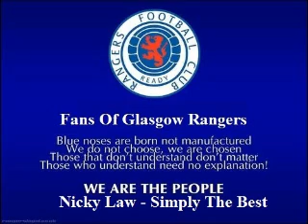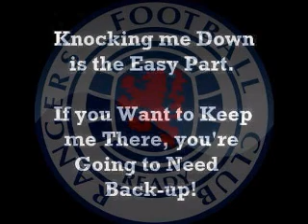blue sea of ibrox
a MIX OF THIS YRS PICS aND PREVIOUS YRS